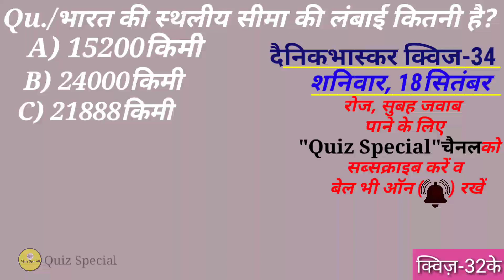भारत की स्थलीय सीमा की लंबाई कितनी है | Bharat ki sthaliy seema ki lambai kitni hai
ભારતની જમીની સીમાની સંખાઈ કેટલી છે
भारताच्या भू सीमेची लांबी किती आहे
quiz special

your queries-
ભારતની જમીની સીમાની સંખાઈ કેટભી છે
भारत की स्थलीय सीमा की लंबाई कितनी है
Bharat ki sthaliy seema ki lambai kitni hai
Bharat ki sthaliy seema ki lambai kitni hai batao
Bharat ki sthaliy seema ki lambai
Bharat ki thal seema ki lambai kitni hai

is video mein yah bataya gaya hai ki Bharat ki sthaliy seema ki lambai kitni hai.
quiz Special
specialquiz
meri help
help meri
merihelp